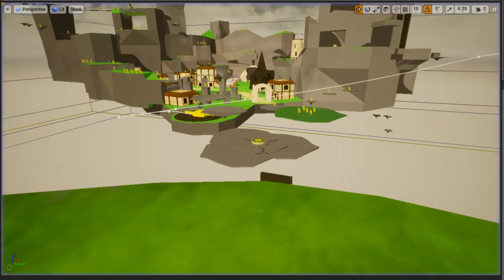3D Platformer - Level One beginning area updated